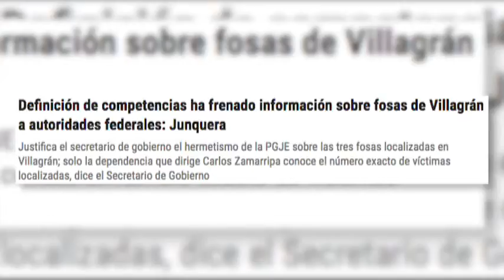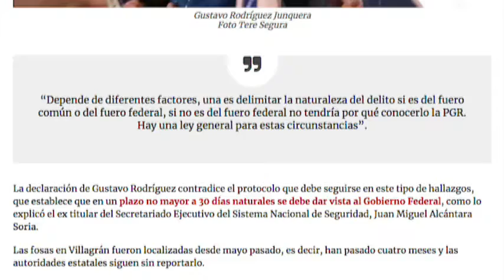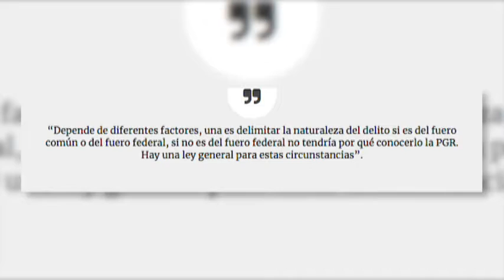Zfreporte: Definición de competencias ha frenado información sobre fosas de Villagrán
Guanajuato, Gto. Por “diferentes factores” la Procuraduría de Justicia del Estado no ha reportado a instancias federales los hallazgos de las fosas clandestinas que han sido localizadas en Guanajuato, justificó el secretario de Gobierno, Gustavo Rodríguez Junquera.

Luego de reconocer que el tema de las fosas en Villagrán no ha sido un abordado en el Grupo de Coordinación en materia de Seguridad, el funcionario estatal aceptó que la información precisa sobre el número de cuerpos localizados en las fosas ha quedado reservada en la Procuraduría de Justicia que dirige Carlos Zamarripa Aguirre.